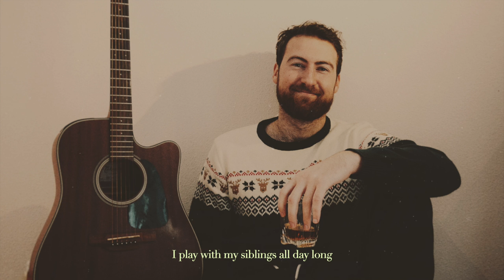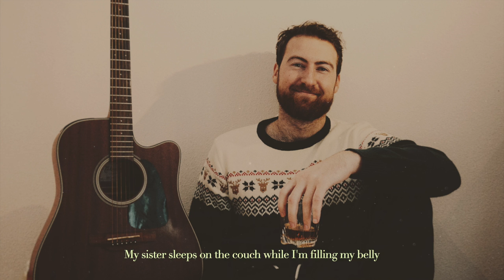Loner Deer - Christmas Table [Official Lyric Video]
Loner Deer - Christmas Table, single 2022 (Official Lyric Video)

Loner Deer 🧡🦌